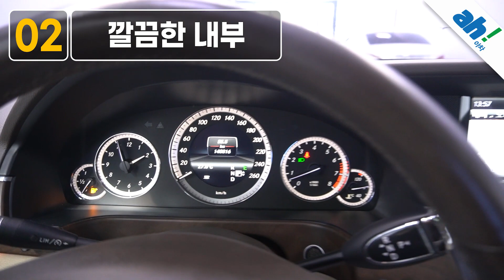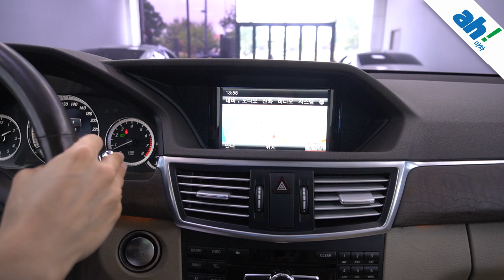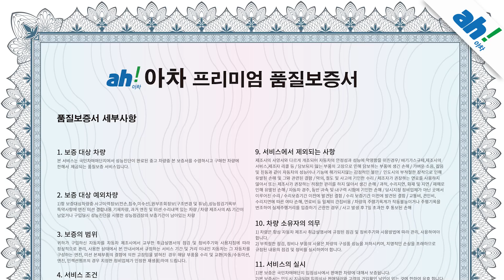[아차] (📌판매완료📌) 화사한 베이지시트 😍 수입 중고차 판매 ,벤츠 E300 엘레강스 feat. (49도3388)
1. 차량대금의 10% 결제 및 계약서 작성(차량 체크리스트)
2. 종합보험 가입(최소 3개월, 자차 포함)
3.5일간 타보고 구매확정 시 차량대금 잔액 및 부대비용(이전비 등) 입금 후 이전 등록
4. 타보고 차량 반납 시 이유 불문 환불 처리(제반 비용 공제)

5일간 타보고 구매 결정하실 수 있는 서비스입니다.